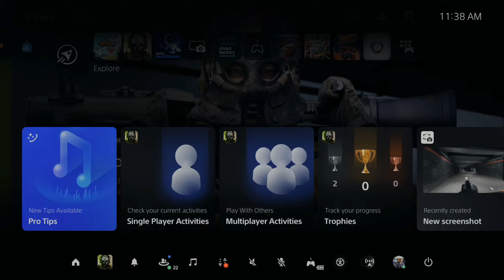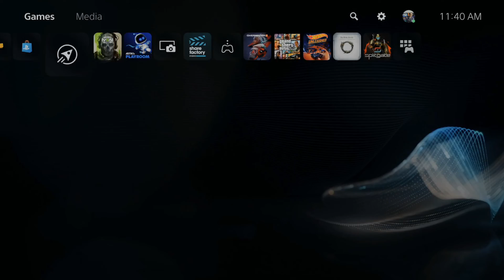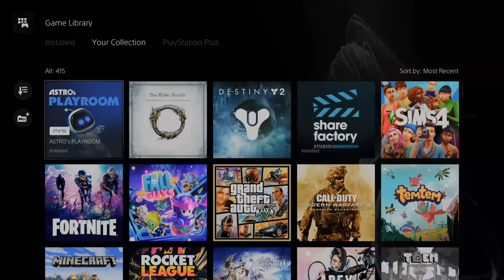How to Fix Checking For Saved Data on Cloud Storage on PS5 (Stuck Loading)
Do you want to know how to FIX Checking for saved Data on Cloud Storage on PS5! If this is stuck loading, try restarting your PS5, then go to the network and setup an internet connection. Press options and then go to advanced settings. Go to DNS and switch this to manual and type in 8888 for primary and 8844 for secondary!